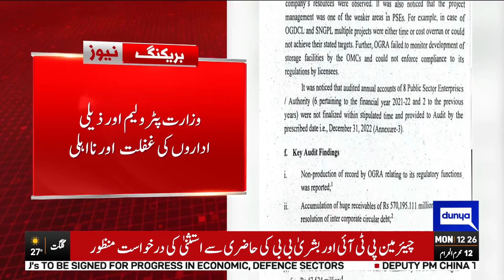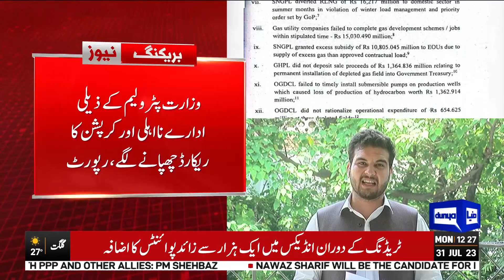833 Billion Loss To The National Treasury | Breaking | Dunya News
833 Billion Loss To The National Treasury | Breaking | Dunya News